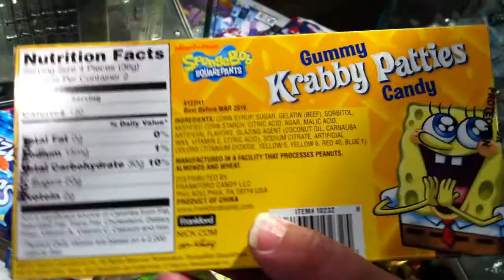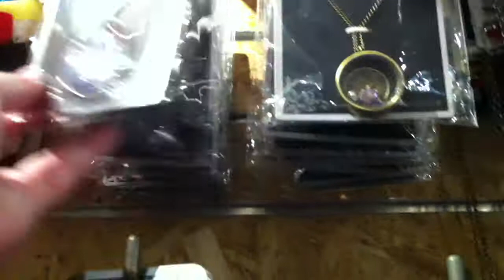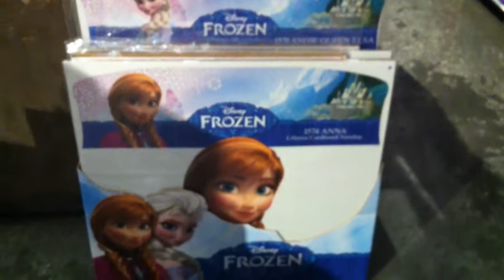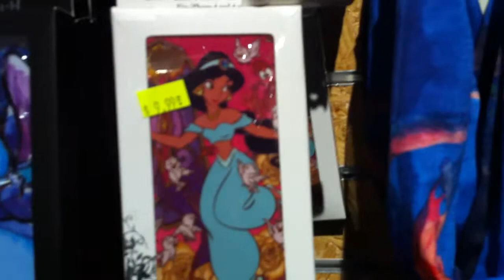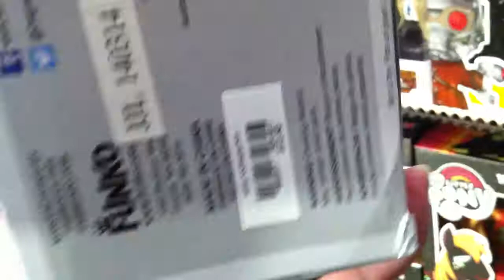Hot Topic video10 part1 Adventure Time, Candy, Diseny, POPs+misc.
here's some interesting things at Hot Topic but sadly i got cut off before i could finish so there's a part 2 with an ending ^^